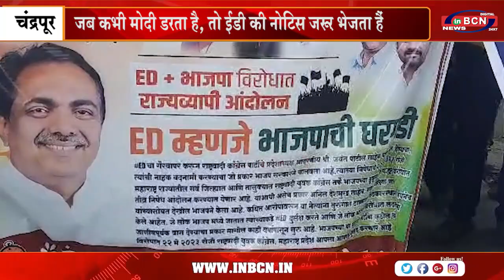जब कभी मोदी डरता है, तो ईडी की नोटिस जरूर भेजता है...INBCN NEWS